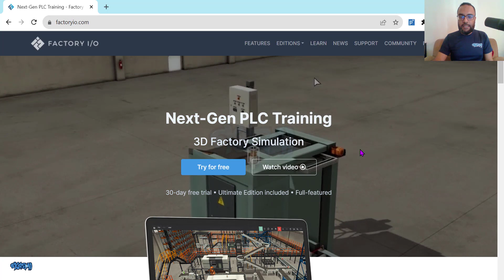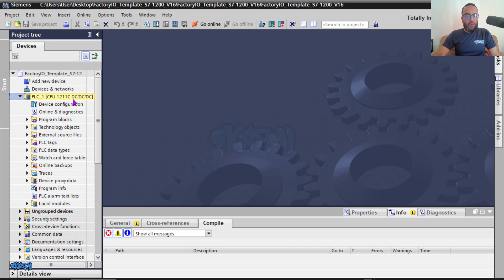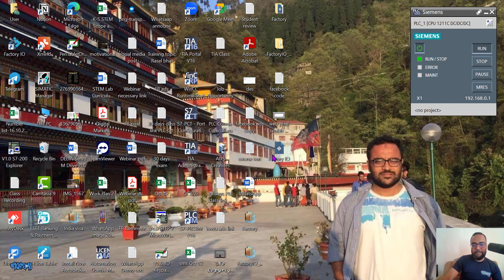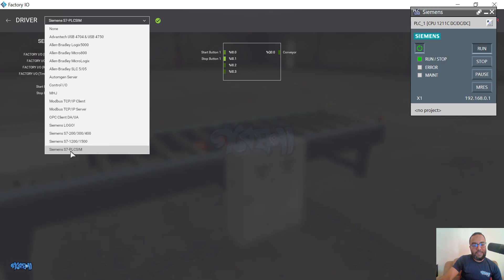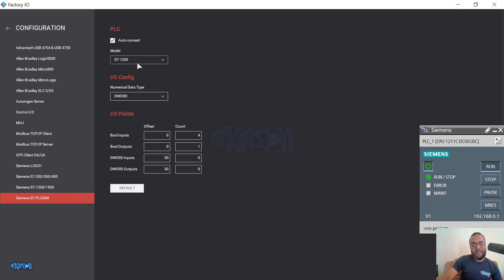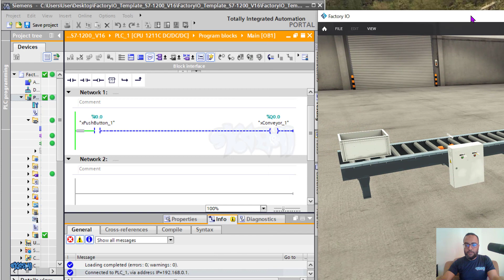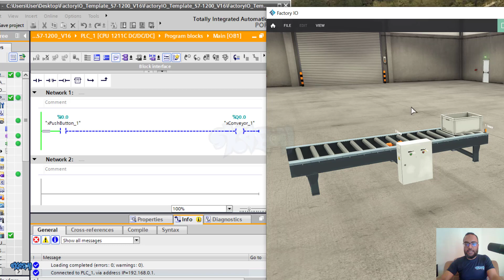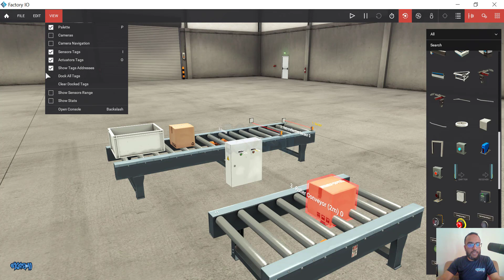Factory I/O Installation & Create First Project [Bangla]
Factory I/O ইন্ডাস্ট্রিয়াল প্রসেস ভার্চুয়াল এনভারনমেন্টে সিমুলেশন করার জন্য একটি পাওয়ারফুল সফটওয়্যার। Factory I/O ব্যবহার করে আপনি ইন্ডাস্ট্রিয়াল প্রসেস ভার্চুয়ালি ডিজাইন এবং টেস্ট করতে পারেন। পিএলসি ট্রেনিং শুরু করার জন্য এটি একটি পারফেক্ট সফটওয়্যার।